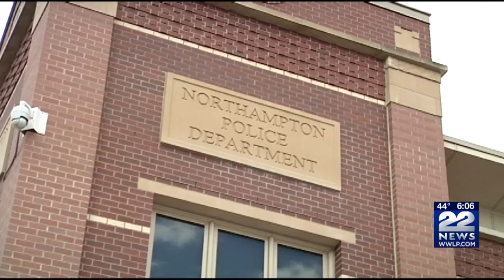Northampton bans facial recognition technology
Northampton becomes the third city in the state to pass the ban on facial recognition.